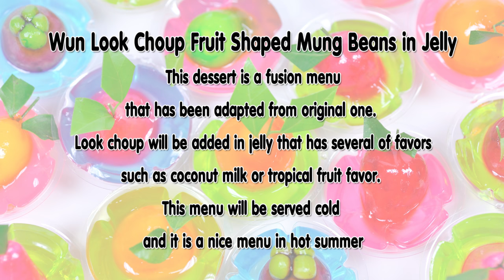Wun Look Choup (Thai Dessert) – Fruit Shaped Mung Beans in Jelly วุ้นลูกชุบ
This dessert is a fusion menu that has been adapted from original one. Look choup will be added in jelly that has several of favors, such as coconut milk or tropical fruit favor. This menu will be served cold and it is a nice menu in hot summer.

Fruit Shaped Mung Beans (Thai Dessert) - Kanom Look Choup ขนมลูกชุบ